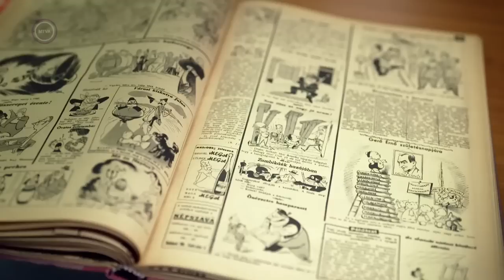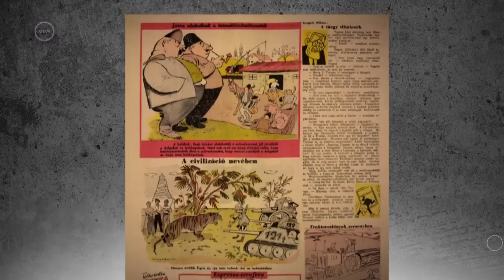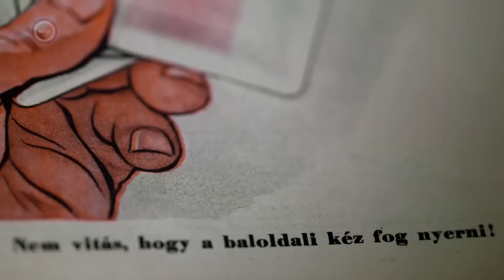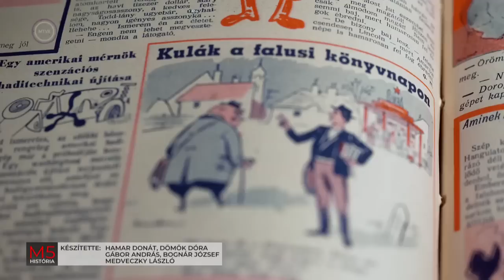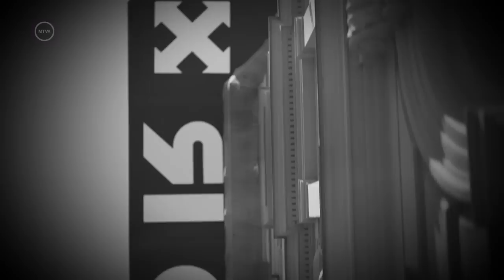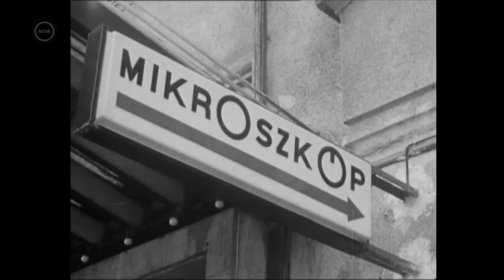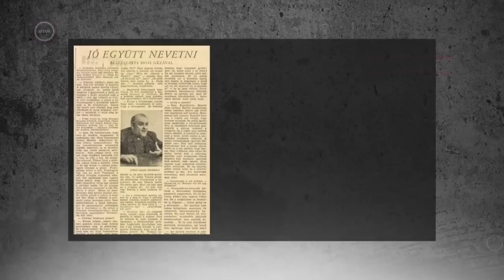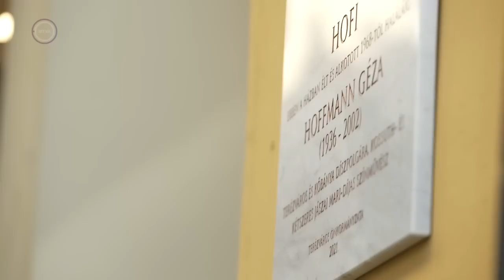Ludas Matyitól Hofiig - M5 História, 2023. április 1.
A humorban nem ismerünk tréfát – ez lehetett volna a Rákosi-diktatúra mottója. Sokan tudják, hogy akkoriban börtön járt egy-egy viccért, míg a politikai humort a kivégzett, elüldözött, bebörtönzött ellenfelek és ellenségek lejáratására használták. De mi változott meg a Kádár-rendszerben? Hogy jutottunk el a legvidámabb szelepig, Hofi Gézáig ezt mutatja be az M5 História adása.

Vendégek:
Horváth Attila
jogtörténész, Nemzeti Közszolgálati Egyetem

Ötvös István
történész, Nemzeti Emlékezet Bizottsága

Főbb témáink:
00:00 Ludas Matyitól Hofiig, hogyan állt a kommunista hatalom a politikai humorhoz
01:12 Ellenségképek a Ludas Matyiban
06:37 A Rákosi-diktatúrában a humorizálni sem lehetett szabadon
12:18 A pártbizalmi humorista: az ÁVH egykori ezredese, Komlós János
23:12 A politikai kabaré és a legvidámabb barakk
29:02 A Kádár-rendszer megmondóembere, Hofi Géza